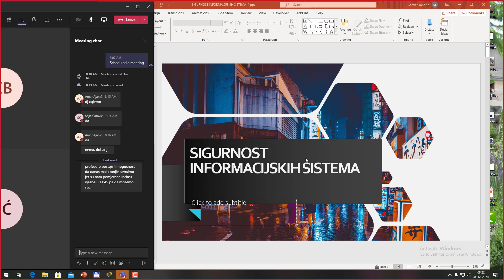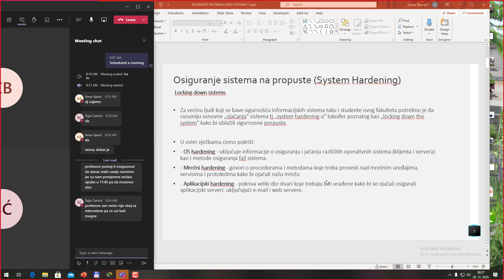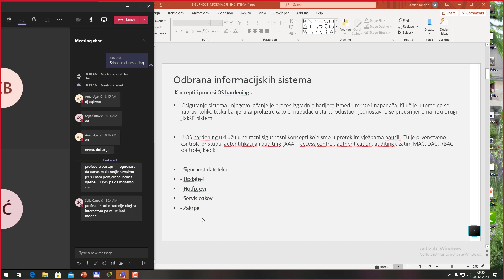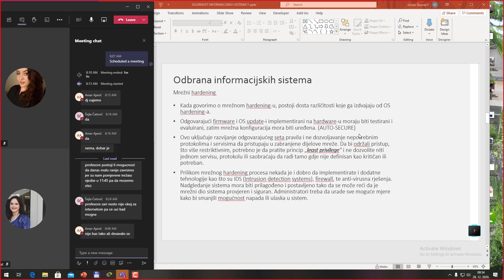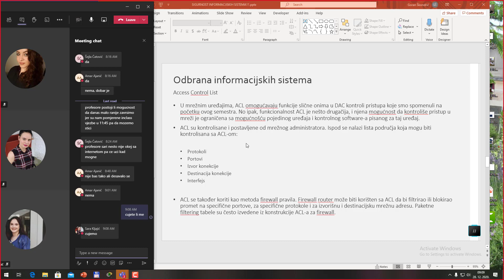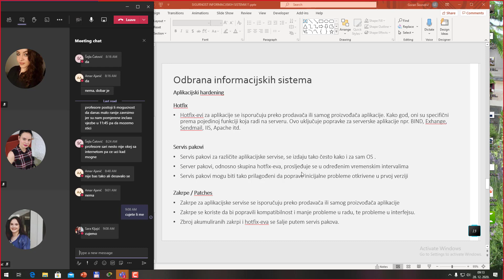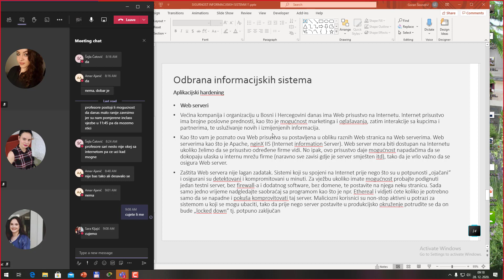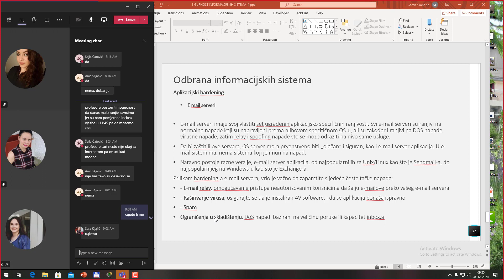SIZIS :: System hardening